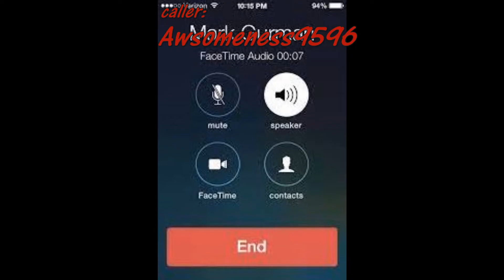What is the best Iron man movie!